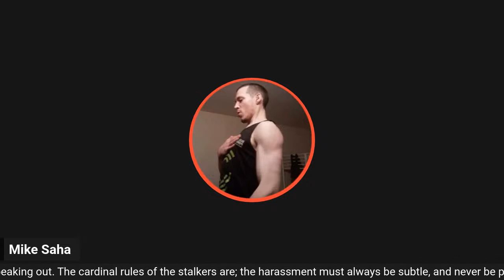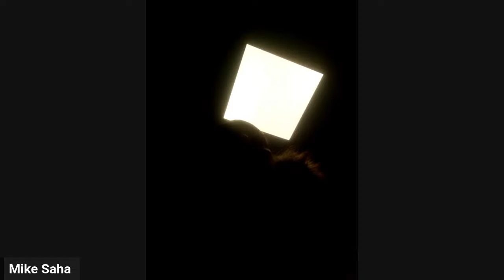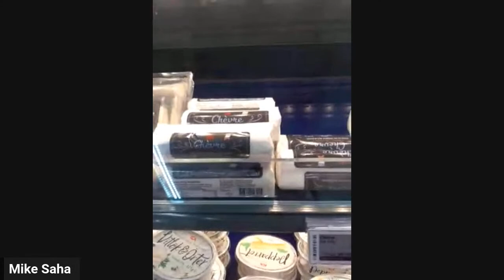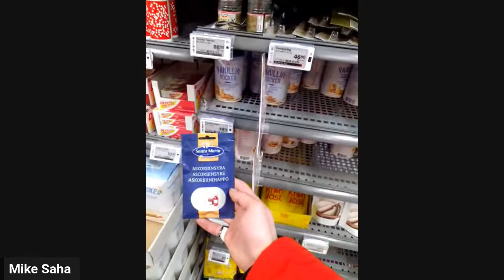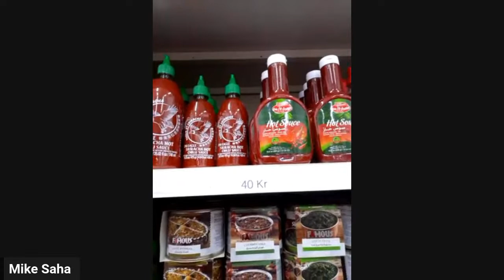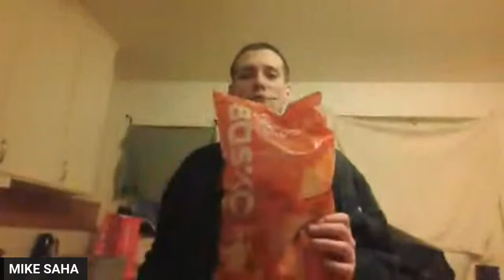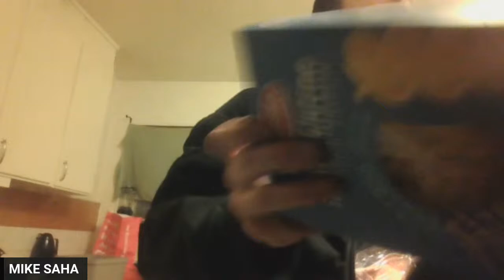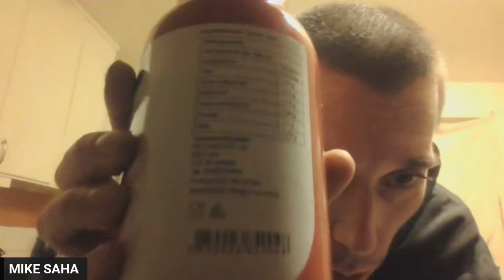T.I Mike Saha LIVE Vlog, Grocery Shopping Haul, Matrix Decoding, Movie Decodes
T.I Mike Saha LIVE Vlog, Grocery Shopping Haul, Movie decode, general matrix decoding, doctrinal truth and other topics
The Mike Saha global truthsharing enterprise brings you real raw, authentic livestreams
My trackrecord for accuracy and truthfulness, valuebringing is unparalleded by the competition
Mike Saha, LIVE On youtube and facebook, If you're watching this, YOU ARE the resistance (on way or the other)

Mike Saha Live T.I Vlog

Crazy -- un-Earthly Crazy Talkers
Gang-Stalking is Huge:
The Gov doesn't want word about Gang-Stalking or CoIntelPro to get out.
But if the word does get out -- they want it to sound CRAZY & un-Earthly.
So they continually repeat far fetched, un-Earthly, crazy sounding terms.

Gang-Stalking is HUGE, for a little more money they can pay for dis-info.
Gov objective; discredit Gang-Stalking & Targeted Individual (TI) issues.
Who are the Crazy Talkers:
TI-Perps: deprived of working, forced homeless, must perp or starve.
Paid Perps: some are at perp school, learning from the TIs they target.
Tricked: gullible, spewing nonsense they've been duped into believing.
Crazies: some sound crazy, like they actually believe the myths.
Hypnotized: some sound monotone, robotic & hypnotized.
A Small Amt May be True: you can't tell which, but it all sounds crazy.

SALVATION